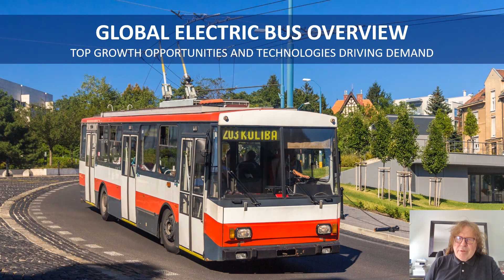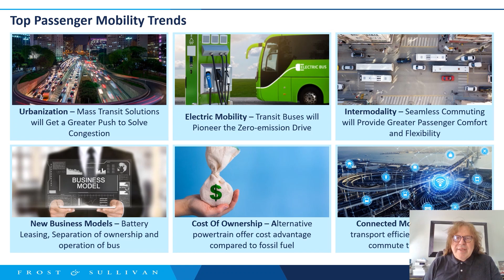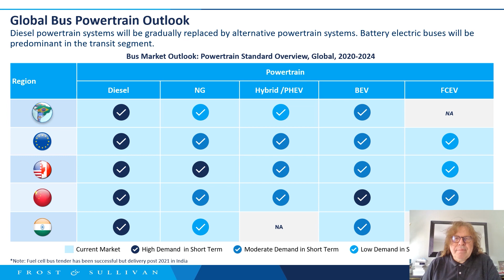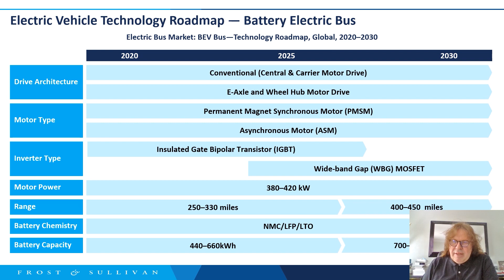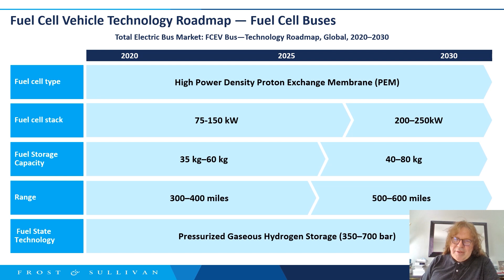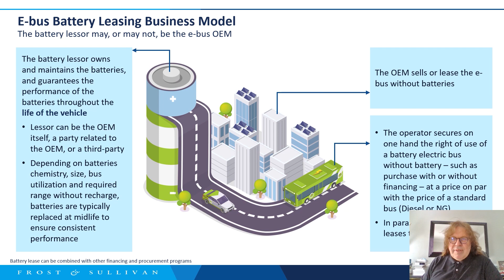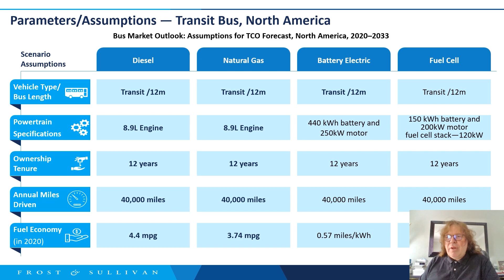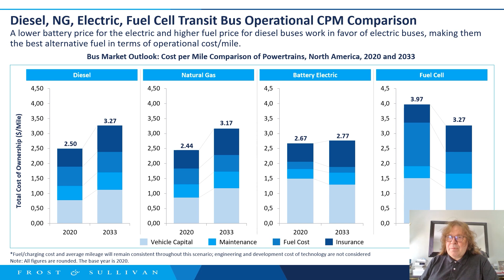SOLUTIONS + Course 2, Module 3.1 Global overview on electric buses